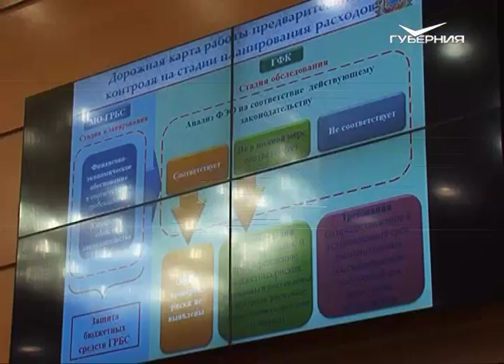В губдуме обсудили эффективность использования бюджетных средств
Чтобы каждый рубль работал. О том, как эффективно использовать бюджетные средства, сегодня говорили на круглом столе в самарской губдуме. Его участники - представители муниципалитетов и контролирующих органов (финконтроля, счетной палаты и прокуратуры). Повестка дня - финансовый аудит торгов и закупок. По закону теперь эти функции возложены на муниципальных ревизоров, и зачастую выявленные нарушения "застревают" в ведомствах.